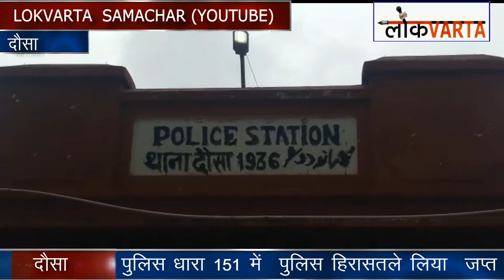SDM की अतिक्रमण पर Action व्यापारी दुकान बंद कर भागे, बाजार में सनाटा!